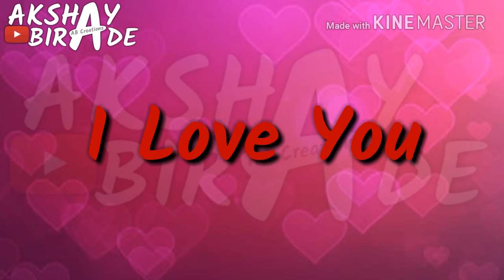Love Whatsapp Video Status//Editor :- Akshay Birade//AB Creations /Kharvai ,Badlapur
🙏नमस्कार मित्रांनो🙏
 तुम्हाला मी बनवलेला
हा Whatsaap Status
मनापासुन आवडला असेल तर
करायला अजिबात विसरु नका...😊```
🙏🏻 *...धन्यवाद...*🙏🏻